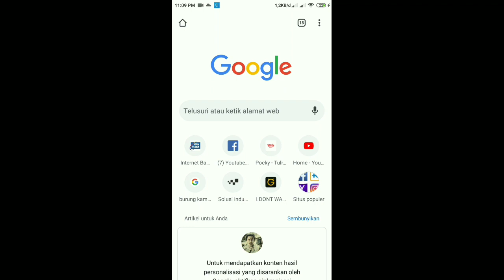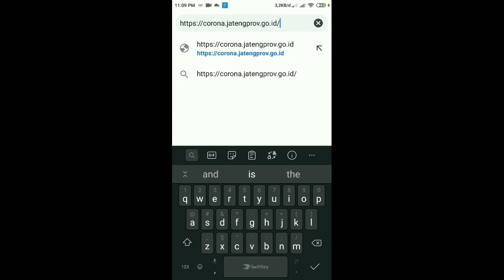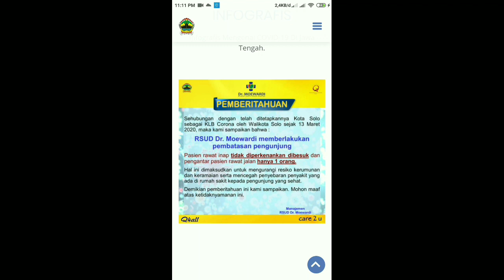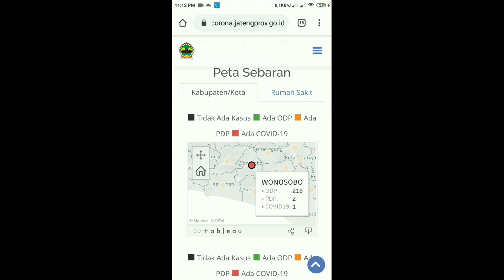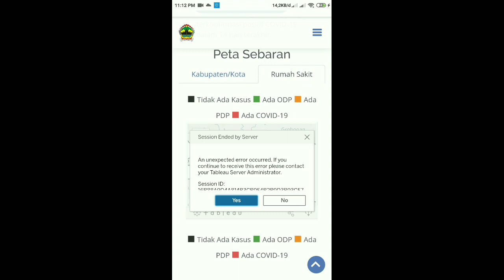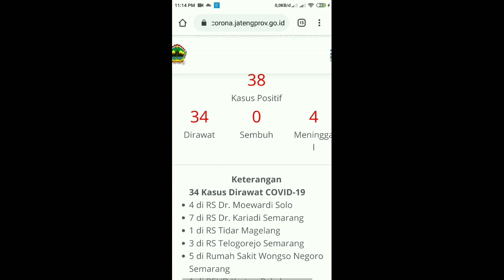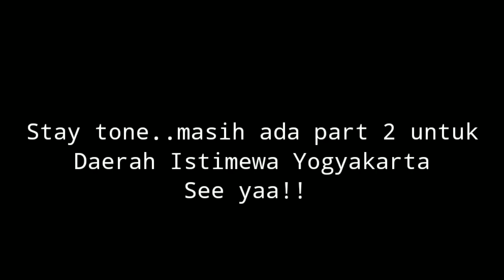Cara cek data penyebaran virus corona covid19 di Jawa Tengah real time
Di video ini kami menampilkan tutorial bagaimana untuk mengakses informasi dan berita valid terkait penyebaran pandemic Corona atau covid 19 di Indonesia.
Berita valid terkini yang dapat diakses baik secara umum di wilayah Indonesia ataupun di berbagai provinsi di Indonesia.
Simak video berikut ini ya!

Berikut ini adalah link website yang disedikan pemerintah secara resmi sebagai sumber pemberitaan valid tentang pandemik covid-19

JANGAN lupa  dukung kami dengan

Happy watching